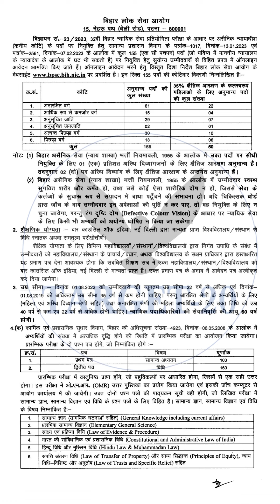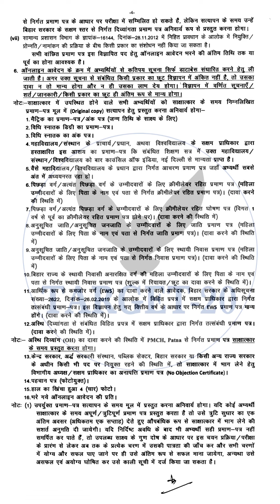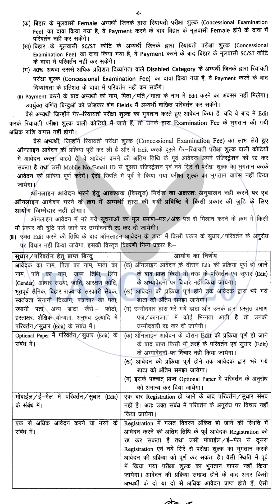| Bihar Judicial Services 2023 Vacancy Out | BPSC |